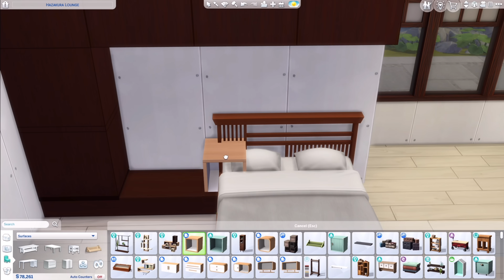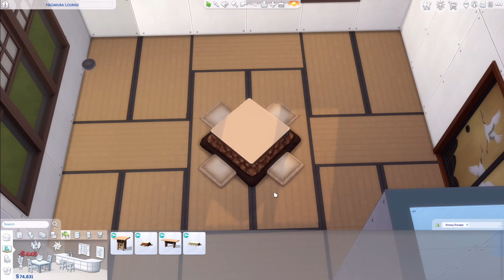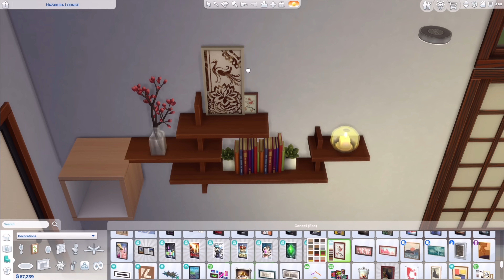บ้านญี่ปุ่นมีสวนกลางบ้าน 🗻 | The Sims 4 | Japanese Courtyard House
This video is not sponsored, but I do have an affilliate code & l've been gifted Sims packs in the past.

♡ Find Me ♡
Gallery ID : mheemeesim